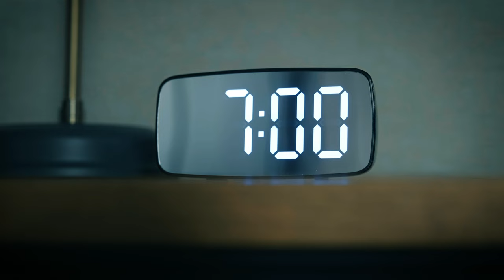Caraselle Pet Hair Remover Lint Roller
Pet Hair Remover, Removing Pet Hair, Pet Hair Roller, Sticky Roller, Lint Remover, Pet Hair Remover Lint Roller
The Caraselle Pet Hair Remover is available as 7.5 metres (nearly 25 feet) and JUMBO sized 20 metres (over 65 feet) of incredibly sticky paper, a removable handle and a smooth rolling action. Caraselle Rollers aren't like other brands you see on the High Street! Super sticky, strong, long and the roller is refillable (with big discounts on our multipack refill bundles) saving you money in the long run too! With a protective case and outer wrapper cover, you can easily pick up hairs, fluff, lint, broken glass, dried mud and lots more! So versatile, simply tear a piece off and wrap it around your fingers to clean out your handbag and corners of drawers or car glovebox. every home needs one!